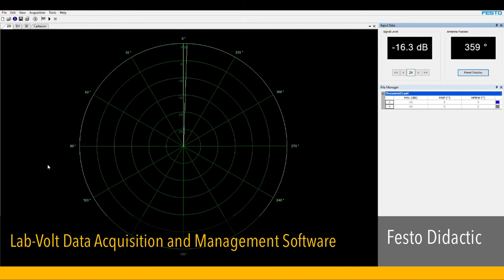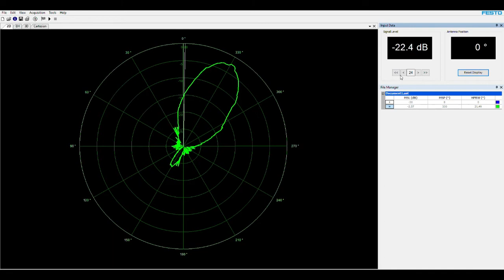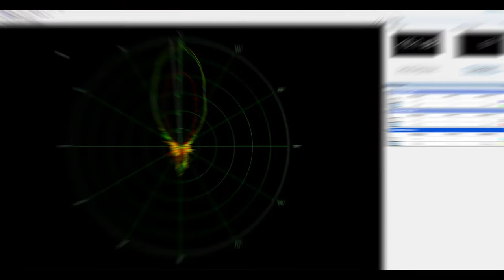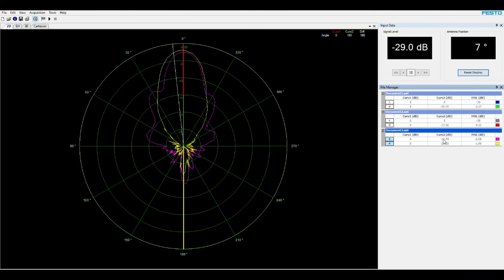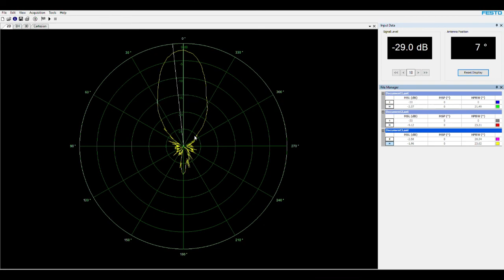Undergrad Antennas Lab - Part 6 - Pyramidal Horn Antennas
This is focused on the measurements of the radiation pattern of a pyramidal horn antenna.